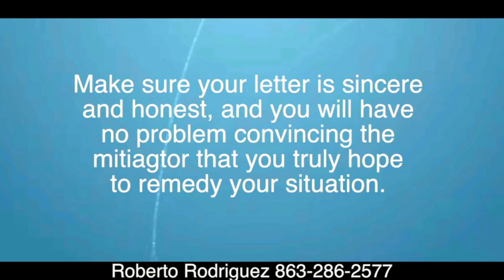Writing a Short Sale Letter | Roberto Rodriguez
Lawyers, realtors, and lenders alike will tell you this: the first step to receiving short sale help is writing a short sale letter.

Need help writing a short sale letter? Fill out the form on this page to receive help from Roberto.

If you are hoping to sell your home in a short sale, then you will need to write a Hardship Letter to your mortgage company.  The Hardship Letter is the document that explains your financial situation to the mortgage company, and asks for assistance in selling the home for less than you owe.  Without his letter, the bank will never agree to a short sale.  The letter-writing process is relatively simple and straightforward.  When writing a short sale letter, there are a few things to keep in mind that will make the transaction progress more quickly.